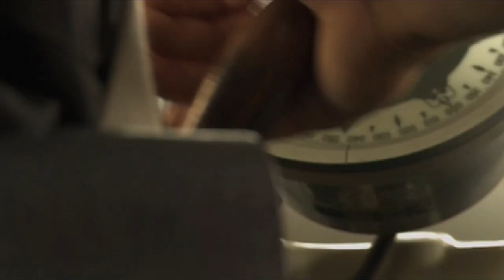Día de la Soberanía Nacional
Cuando desarrollamos nuestras capacidades y decidimos libremente el futuro de nuestro país, honramos la soberanía argentina.

20 de noviembre - Día de la Soberanía Nacional